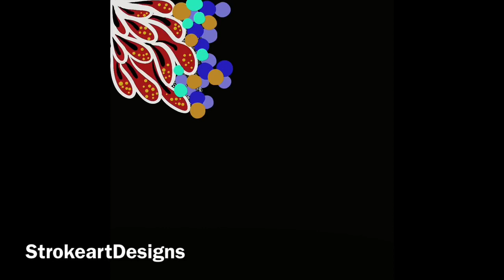Decorative Digital Painting- Freehand Design 03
Digital Free Hand Designs Done on Ipad Pro.
Application Used Procreate.